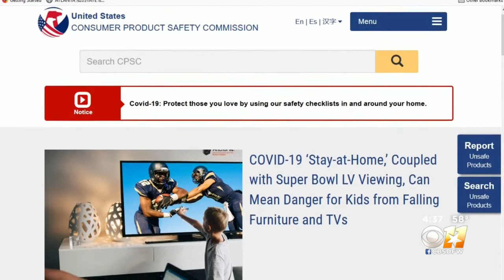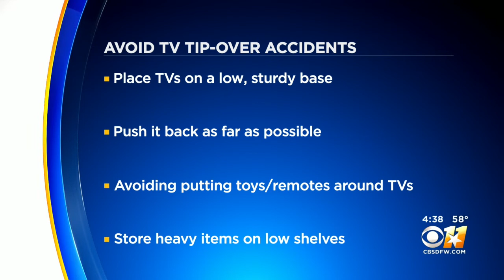‘Anchor It’: Tips To Protect Children From Furniture, TVs Tipping Over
TV tip-overs cause the most injuries for children younger than 10 years. Young children are most likely to suffer head and neck injuries.